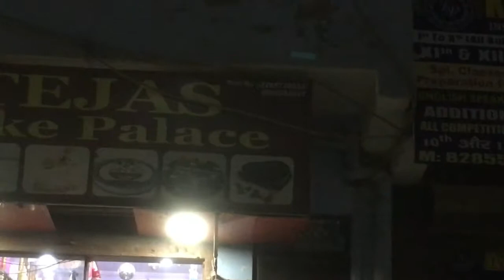200 SUBSCRIBE CELEBRATION🥳🍰 || FULL FUN 🤩 WITH FIMELY MEMBER